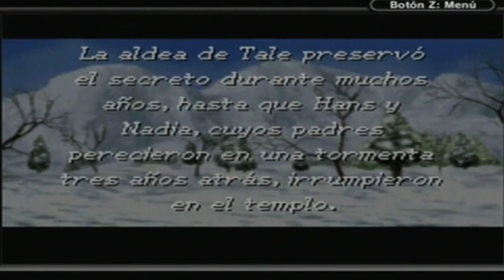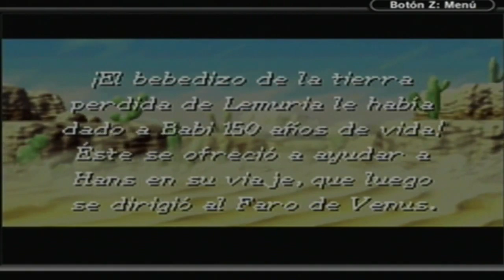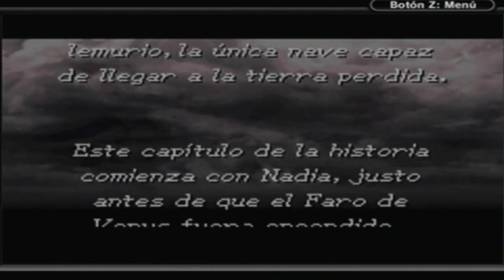Walkthrough - Golden Sun II: La Edad Perdida #1